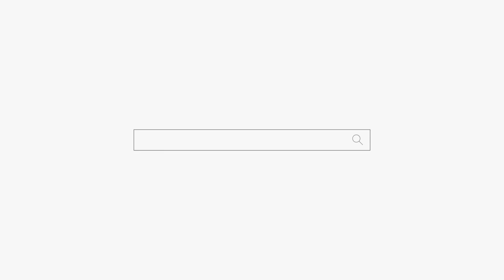오랫만에 만난 아버지... 용군TV 부천점집 유명한점집 작두장군 용궁선녀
됩니다.